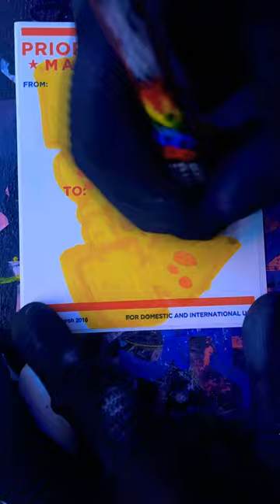Tagging#graffiti graff fypシ tagging tagginggraffiti throwies shorts slapstickers throwups